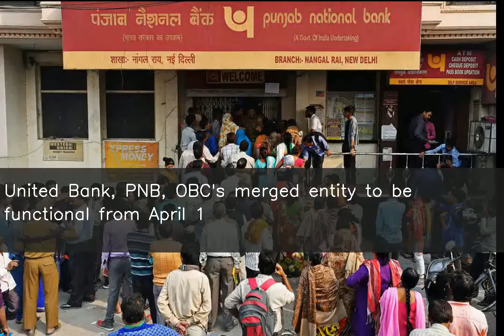United Bank, PNB, OBC's merged entity to be functional from April 1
The amalgamated entity of United Bank of India, Punjab National Bank and Oriental Bank of Commerce will come into effect from April 1, 2020, UBI's MD & CEO Ashok Kumar Pradhan said on Saturday. The merged entity will be the second-largest public sector bank in the country after the State Bank of India.